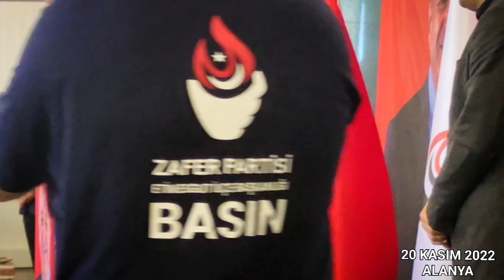Ümit Özdağ Alanya'da - Antalya Bölgesi Projesi ve Birçok ilk kez açıkladığı Proje -"Alanya Valiliği"